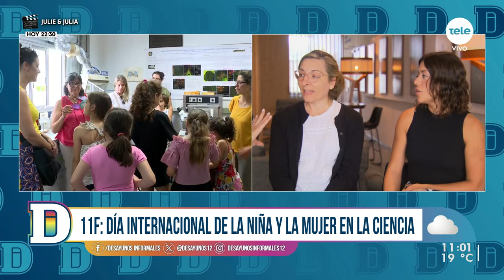El rol de la mujer y las niñas en la ciencia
Nadia Fumeiro habló con Romina Pagotto y Saira Cancela, investigadoras del Institut Pasteur. El 11 de febrero fue el Día Internacional de la Niña y la Mujer en la Ciencia. En Uruguay, el 48 por ciento de las investigadoras son mujeres.